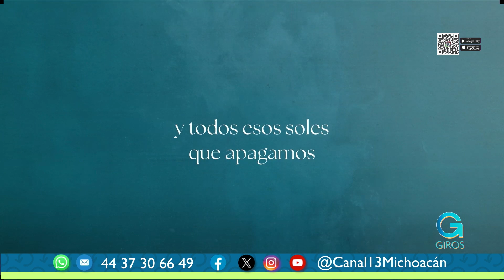Karen Rod pública su álbum debut "Hechos de Tiempo" 🤩 | Giros Michoacán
GirosMichoacán | 🎤 De Colombia para el mundo, la cantautora Karen Rod nos comparte todos los detalles de su álbum debut "Hechos de Tiempo". 🤩